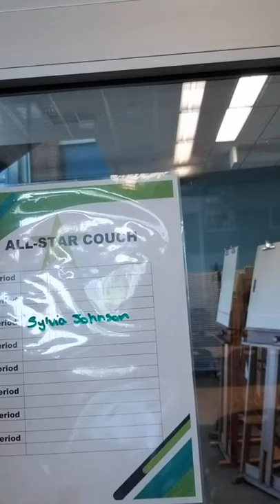class business video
talks about:
Pencil Sharpeners
All Star Couch
Hall-passes
Talking
Phones